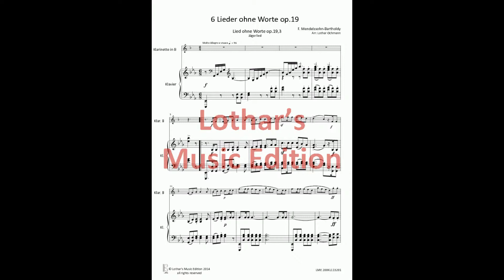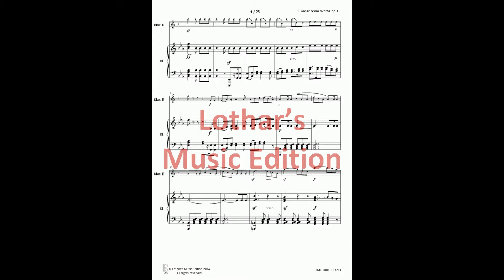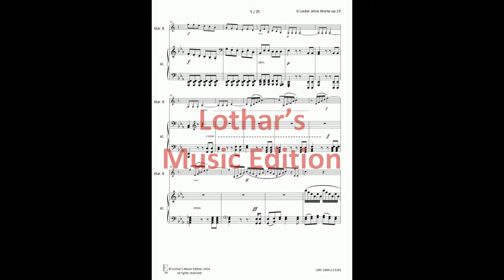Felix Mendelssohn-Bartholdy: Lied ohne Worte op.19,3 für Klarinette und Klavier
Felix Mendelssohn-Bartholdys "Lied ohne Worte" op.19,3 (Jagdlied) in einem Arrangement für Klarinette und Klavier. Aus 6 "Lieder ohne Worte" op.19. Erhältlich auch für Oboe & Klavier / Viola & Klavier.